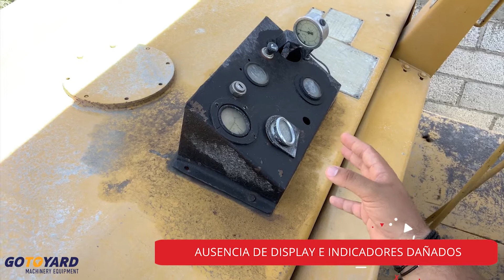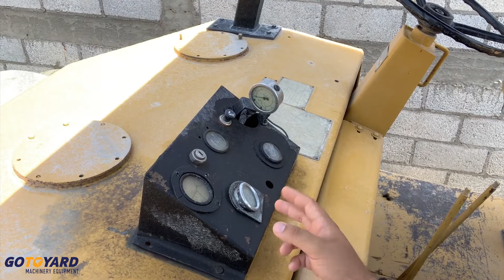MAQUINARIA ANTIGUA VS SEMINUEVA - VENTAJAS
La compra de maquinaria con más de 20 años de vida tiene una serie de ventajas y desventajas. Conoce cada una de ellas.